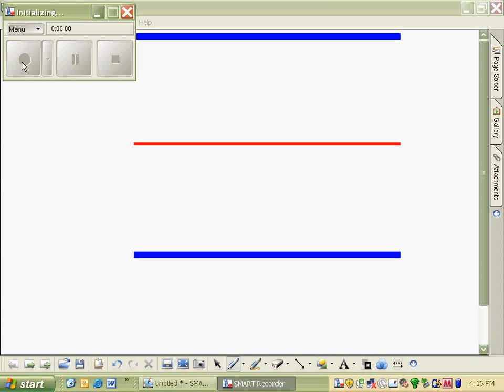Printing Lowercase J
Great for teachers who are teaching handwriting to 1st graders or Kindergarteners.